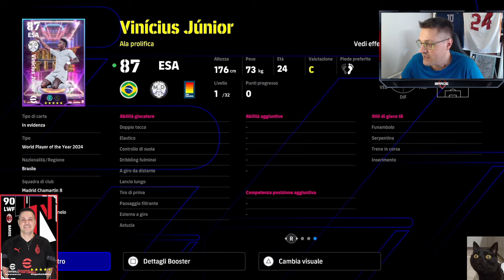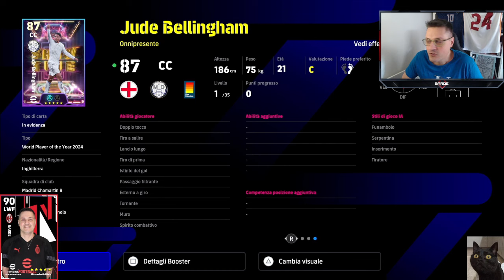Showtime da Pallone d'Oro !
Pace belli !